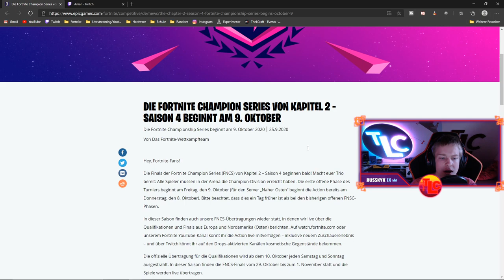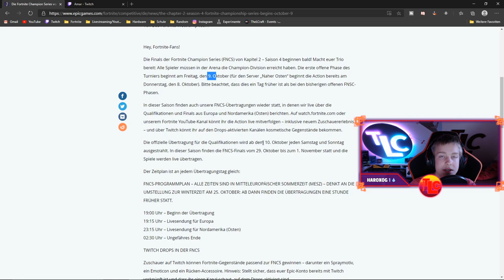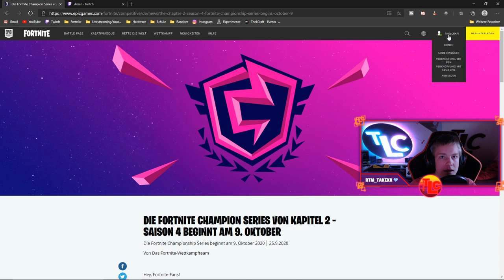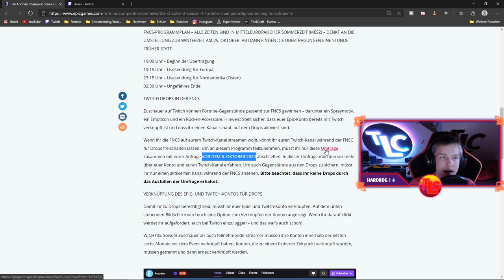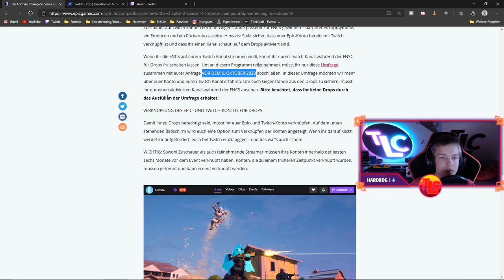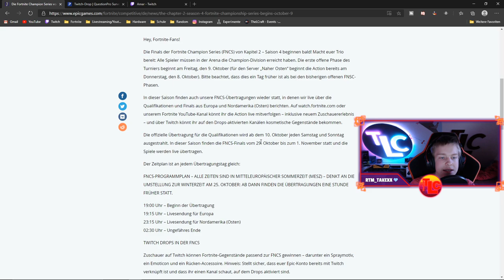KOSTENLOSE FNCS Items FREISCHALTEN❗|🔥FNCS Drops erhalten🔥| Deutsch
Kostenlose FNCS Items freischalten | FNCS Drops erhalten
Ich zeige euch in diesem Video, wie ihr die FNCS Drops erhalten könnt und wie ihr damit die kostenlose FNCS Items freischalten könnt.